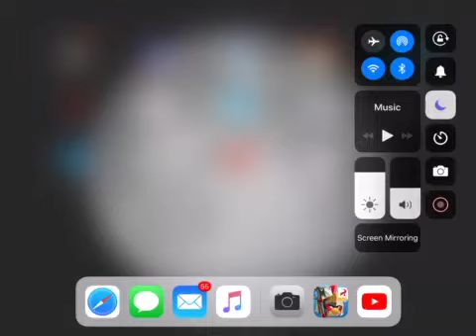Angry birds epic gameplay episode 16 bottomless cave dungeon complete